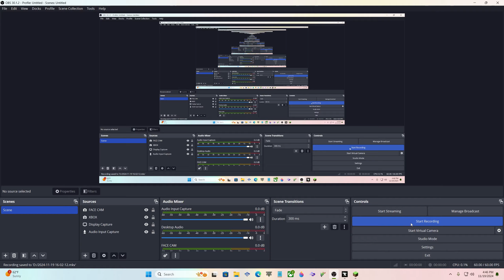Minecraft Simply Shaders Mod Gameplay